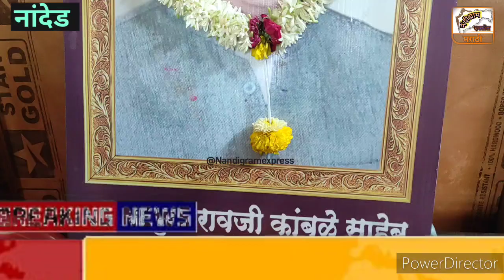राज्य ग्रंथालय महासंघाची बैठक संपन्न! इंदिरा सार्वजनिक वाचनालय नांदेड!